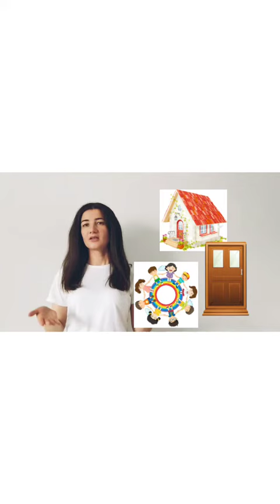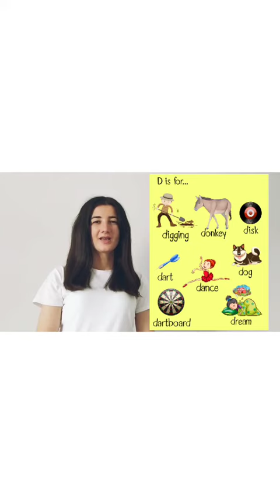ТО Английский язык Smart Тема ЗВУК d Видео для 1 и 2 года обучения